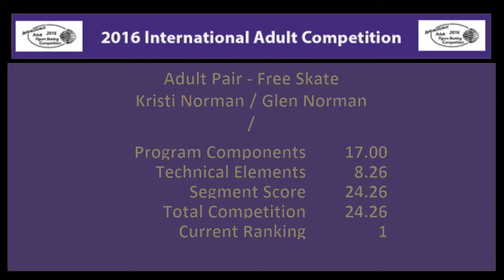Norman-Norman - Adult Pairs Free Skating - 2016 Adult Figure Skating Vancouver